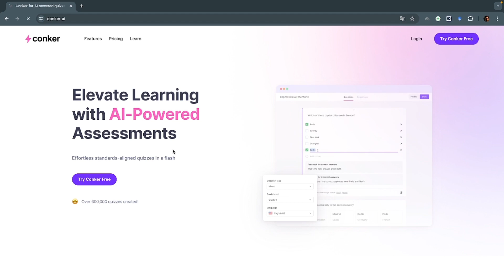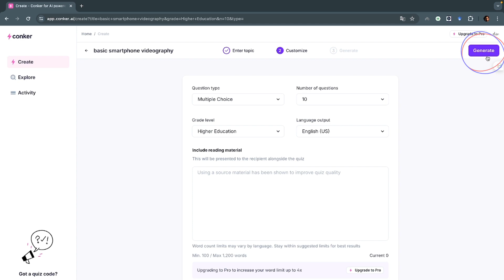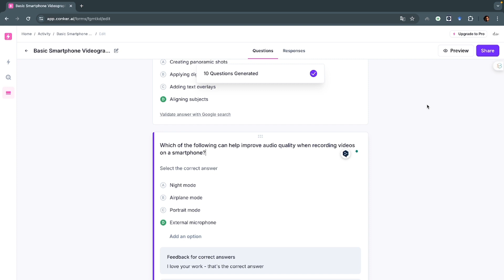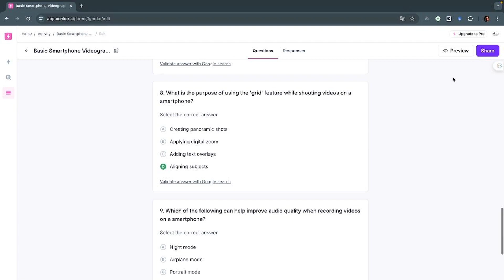Bikin Soal Ujian dalam Sekejap dengan Artificial Intelligence